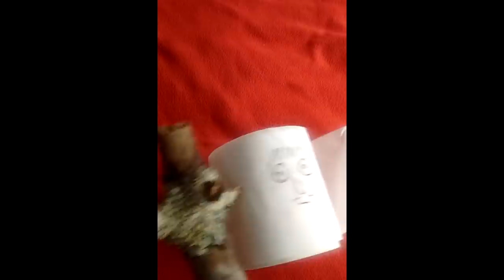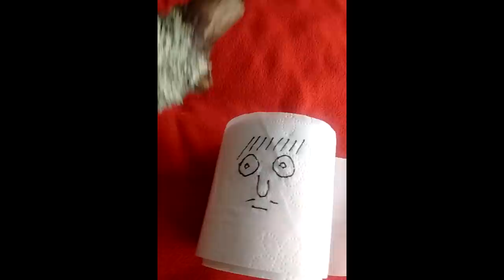Aldo quiere decirnos algo